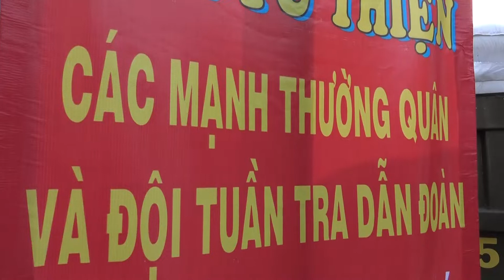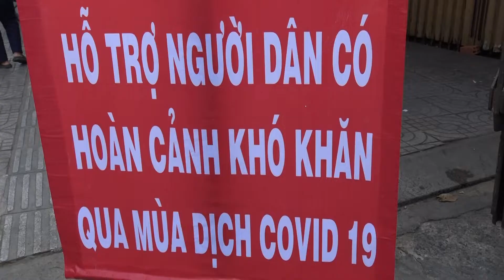CSGT TPHCM trao hơn 4,5 tấn gạo cho người nghèo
Lực lượng CSGT Đội tuần tra - dẫn đoàn Công an TP.HCM đã phát hơn 4,5 tấn gạo, 450 thùng mì gói cho các trường hợp khó khăn, mất thu nhập do ảnh hưởng dịch COVID-19.

Điểm phát gạo được dựng trước cửa Đội tuần tra - dẫn đoàn Công an TP.HCM với dòng chữ thân thiện "Điểm phát quà từ thiện các mạnh thường quân và Đội tuần tra dẫn đoàn".

Tất cả những người đến nhận quà đều được đo thân nhiệt, yêu cầu rửa tay và đeo khẩu trang.

Theo Đội CSGT tuần tra - dẫn đoàn, để giúp đỡ được đúng người đúng hoàn cảnh, lực lượng CSGT đã liên hệ với các địa phương, cảnh sát khu vực và những mối quan hệ quen biết để xác minh người có hoàn cảnh khó khăn.

PV: Trung úy Bùi Quốc Dũng, Bí thư Chi đoàn Đội CSGT tuần tra - dẫn đoàn:

 "Sau khi xác minh được những hoàn cảnh thật sự khó khăn như người bán vé số, công nhân vệ sinh và những người mất thu nhập do dịch bệnh..., chúng tôi đã phát phiếu, trên mỗi phiếu đều ghi rõ từng khung giờ khác nhau để người dân đến nhận quà".

Theo Đội CSGT tuần tra - dẫn đoàn, mỗi người đến nhận quà đều cách nhau năm phút. Ngoài ra, trong khi thực hiện nhiệm vụ tuần tra trên địa bàn, những trường hợp khó khăn như người lang thang cơ nhỡ, xe ôm... cũng được phát phiếu để đến nhận.

PV_Ông NGUYỄN HOÀNG ĐỨC – Phường 17, Q. Bình Thạnh, TP. HCM

" Mấy anh công an giúp đỡ cho dân nghèo, coi như đỡ cho chúng tôi rất nhiều, sống được cả tuần lễ với 10kg gạo và thùng mì, vì dân lao động mà, nhà lại nhiều người nữa"

Hiện đội đã phát hơn 450 phần quà, mỗi phần gồm 10 kg gạo, mì gói, bánh trái... với tổng hơn 4,5 tấn gạo, 450 thùng mì tôm. Đây là những phần quà được đội cùng các mạnh thường quân chung tay đóng góp.

Dịp này, ngoài việc tặng quà, các cán bộ - chiến sĩ CSGT cũng kết hợp thêm phát tờ rơi cũng như tuyên truyền các biện pháp phòng, chống dịch COVID-19 cho người dân.